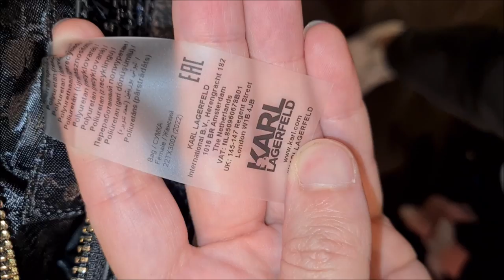Karl Lagerfeld bag real vs fake review. How to spot fake Lagerfeld purse, wallets and bags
Chanel designer Karl Lagerfeld has admitted there are so many convincing Chanel fakes around he has trouble telling the difference between a real piece of merchandise and one that's been copied.

The 79-year-old, who's famous for his bizarre media quotes, asked a journalist this week if the jacket she was wearing was authentic Chanel, to which she responded it was.

RELATED: Karl Lagerfeld's Most Bizarre Quotes

"I thought so, I thought so," Lagerfeld replied. "It looks like [Chanel], but there are so many copies, so it could be a copy you know."

It's not the first time Lagerfeld has questioned the authenticity of a Chanel item - he caused controversy recently when he stated that Jackie Kennedy's infamous pink Chanel suit was actually a copy.

"It was a fake, a line-by-line copy by Cassini," said Lagerfeld. "She did have real Chanels, [but] her sister ordered them. We have all the proof.”

Chanel takes the issue of counterfeiting seriously, with the brand stating in 2010, "we are watching and we are taking action."

If you’re a fellow fashionista you’ve probably wondered about Karl Lagerfeld’s purses. Are they Chanel knockoffs? Are they good quality? Are they worth it? Is it a good alternative? Those might be some of the questions you’ve asked and I’m going to answer them in this Karl Lagerfeld bag review

Texture: Dreamy, non-leather designer bags exist, (hello, Stella McCartney!), but many are made from the material. So if the “leather” feels like plastic or crunchy, or just doesn’t smell like leather, pass on it.
Hardware: Lots of fakes use brass with a layer of gold paint. Look and weight will almost always give away this faux detail.
SPI: Stitches per inch is exactly what it sounds like. The smaller the stitches, the higher the quality of the bag.
Structure: Most expensive bags should have the skeleton to stand up on their own, even when empty. A bag should never look like it’s wilting!